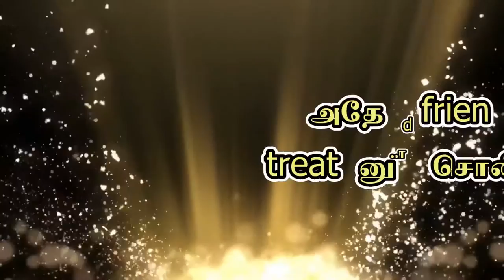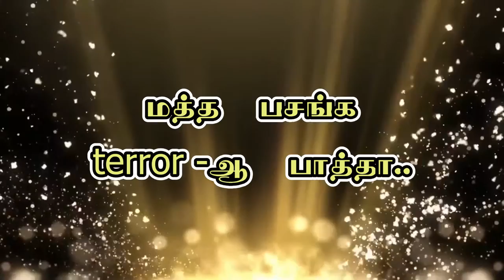BOYS TECHNOTRYST 2K16, GCT ,cbe